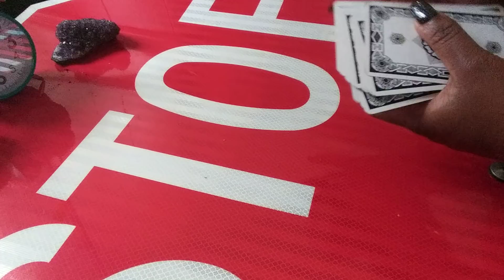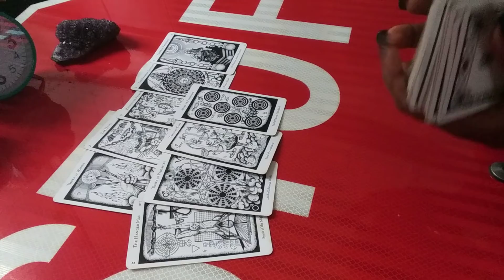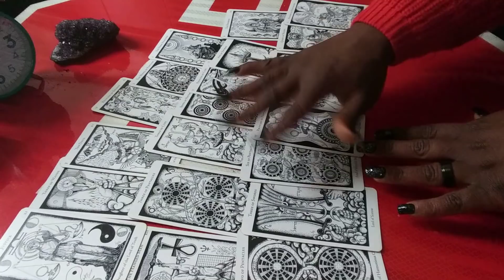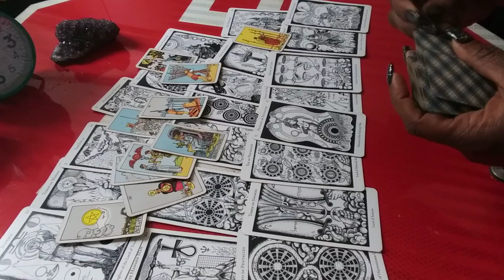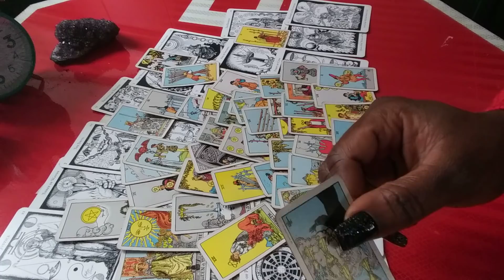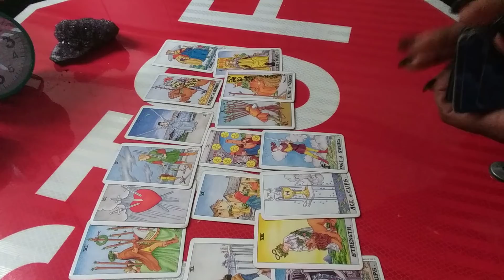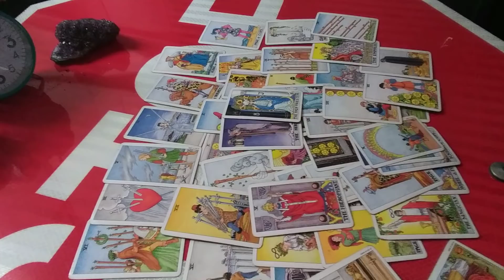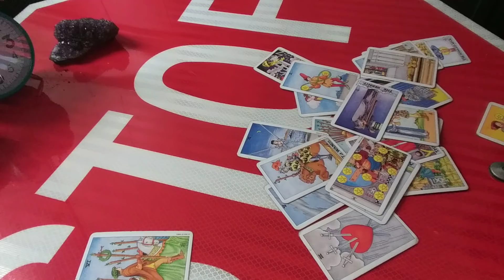ARIES ♈ NEEDED TO MUCH FROM U❤FEBRUARY 18-28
General message